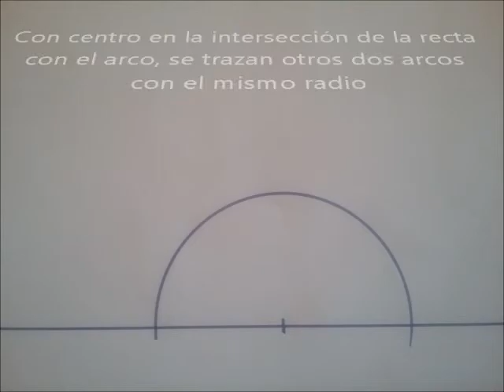psj abanicos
Tutorial para alumnos de primero de secundaria que muestra como hacer un abanico a partir de un ángulo llano trazando bisectrices.